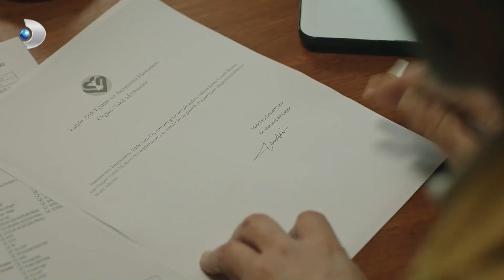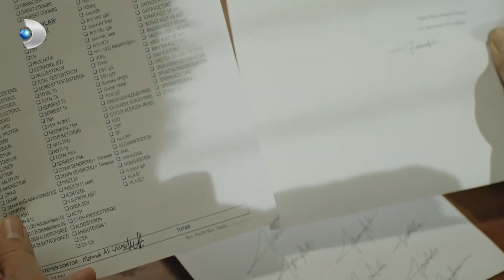Hekimoğlu, Kurulun Karşısında! - Hekimoğlu Özel Klip